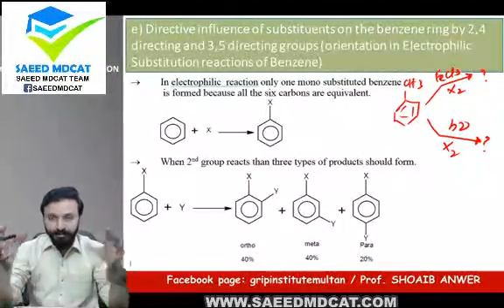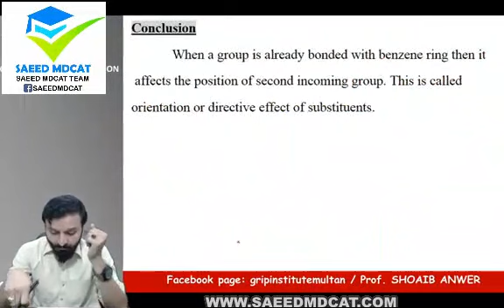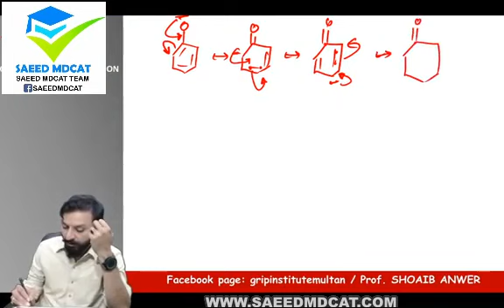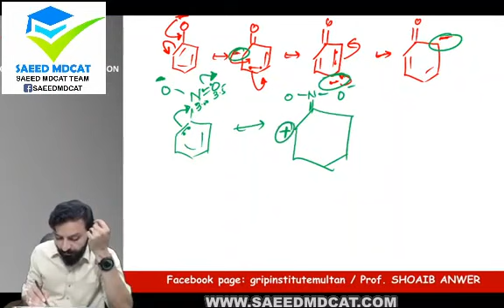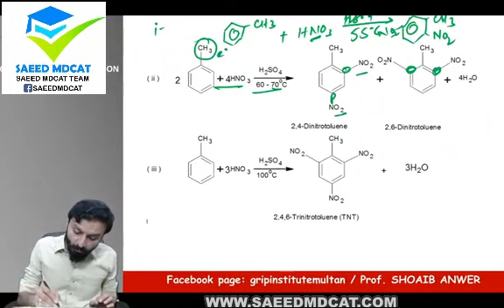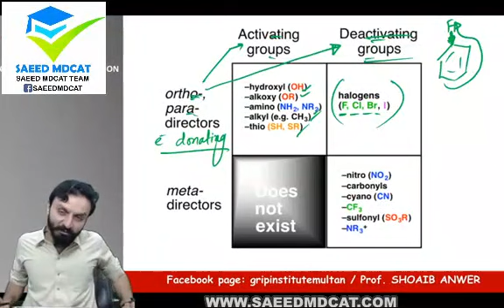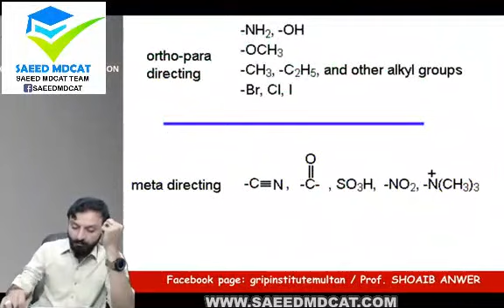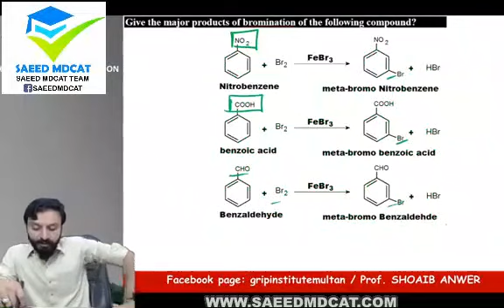FSC MDCAT Organic Chemistry | LECTURE 10 ORIENTATION of Benzene IN DISUBSTITUTION | Grip Institute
🔆integer or fractional order
🔆chemical reaction is experimentally determined
🔆order of the reaction can be zero
🔆zero-order
🔆first-order
🔆second-order
🔆mixed-order
🔆fsc Chemistry  lecture
🔆11th Class Chemistry
🔆FSc Chemistry Book 1
🔆 Lecture 10
🔆 stars academy Lahore
🔆 ecat 2022
🔆 ecat syllabus 2022
🔆Stars Academy Lahore
🔆ECAT  Chemistry

✅ ECAT Chemistry Chapter Discussion 2022
✅ ECAT Chemistry  Chapter Discussion

✅ Online NMDCAT Preparation
✅ UET ECAT
✅ UET ECAT Chemistry
✅PMC NMDCAT
✅ECAT Physics
✅ MDCAT Free Content
✅ECAT Free Content

✅ Stars Academy
✅Stars Academy Lahore Head Office
✅Stars Academy Lahore online lectures
✅Stars Academy nmdcat preparation
✅MDCAT Preparation in Lahore
✅Best Academy for entry test
✅Online Entry test preparation
✅FSC NMDCAT preparation
✅Best Entry Test preparation center in Lahore
✅Best Lecture on YouTube about ECAT Mathematics
✅FSC Mathematics Real number system  Best Lecture Online
✅Best FSC Mathematics Chapter Discussion  in Urdu
✅Best Learning Material for FSC Chemistry
✅Best Online Study Material for Entry Test Preparation

✅MDCAT Preparations
✅ECAT Preparations
✅ECAT Preparation at Campus

NMDCAT | Chemistry of Hydrocarbons | Unit 14 | Lecture No.4 | Prof.Wajid Ali Kamboh | WAK Entry Test